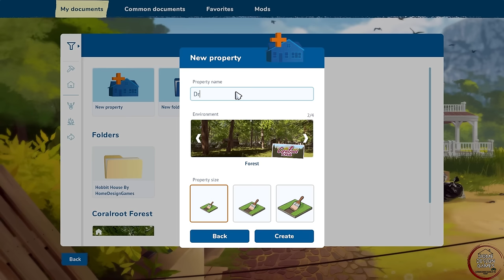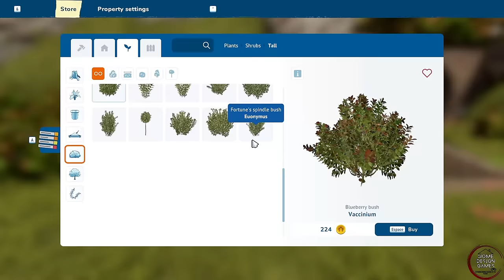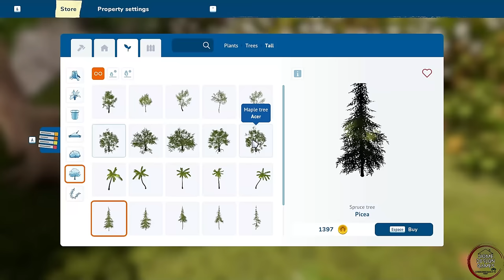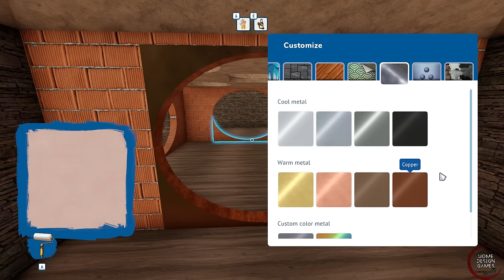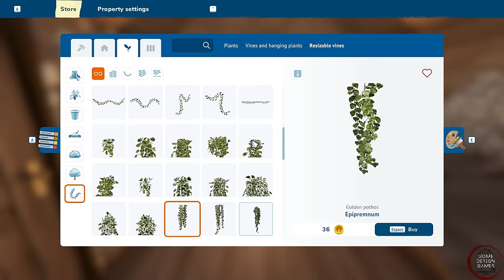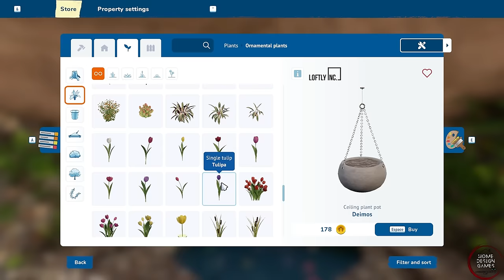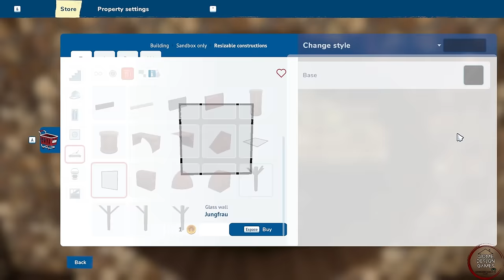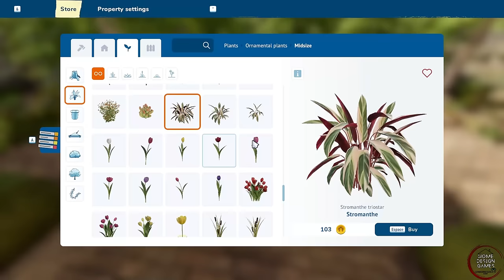HOUSE FLIPPER 2| Building a Magical Hobbit Inspired Home| Sandbox Mode| Full Video & Tour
Hi friends!!
Creating a cozy and enchanting house inspired by the world of hobbits. Enjoy!! ❤️

00:00 Intro
00:25 Building
42:02 Decorating Exterior
1:23:29 Decorating Interior
3:46:47 The Tour